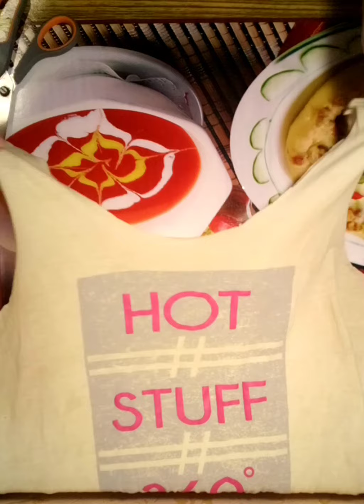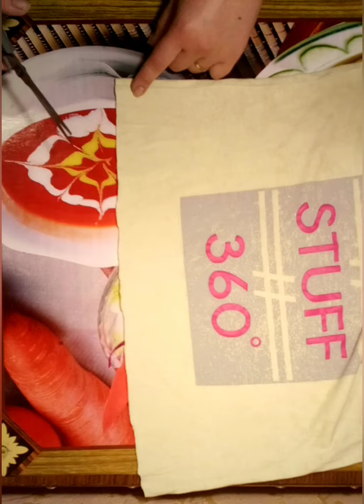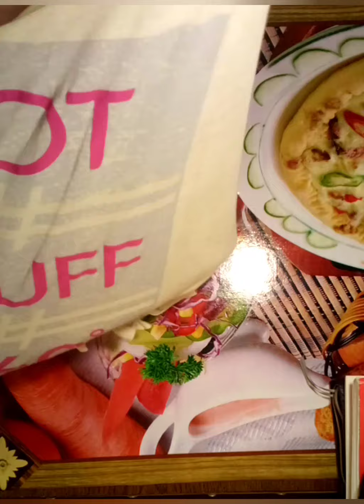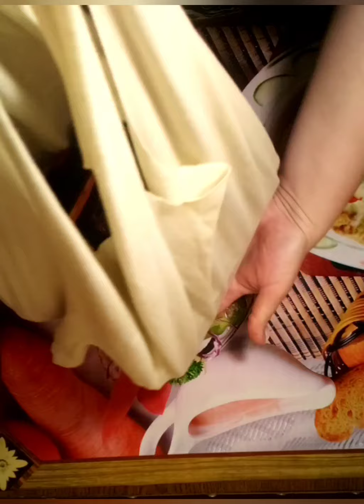ЭКО сумка.Сумка из футболки.